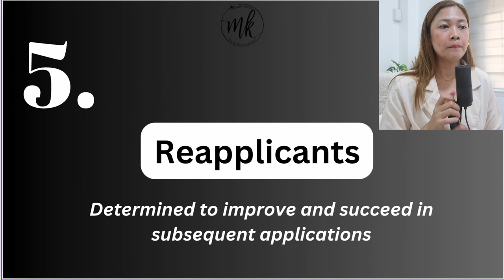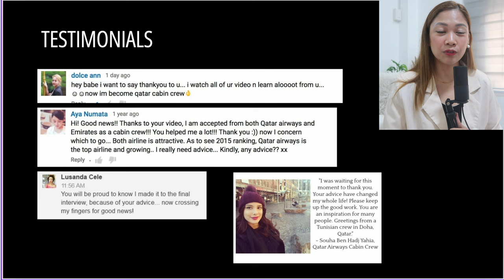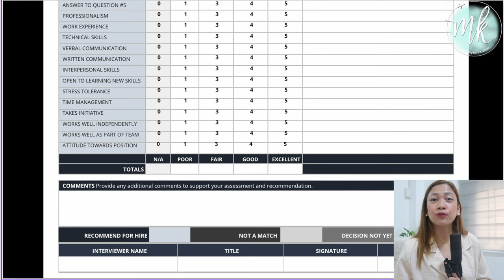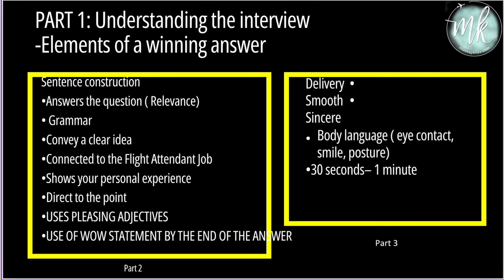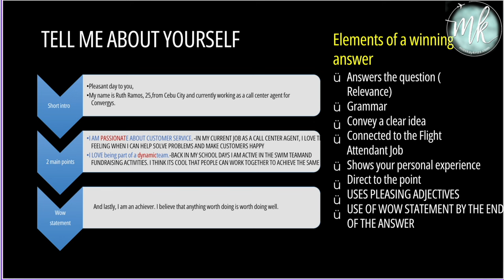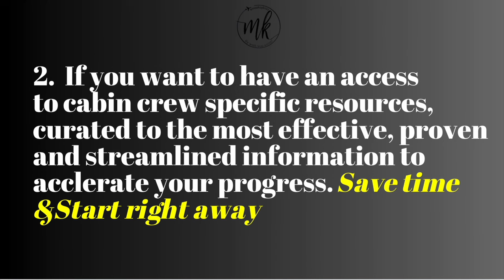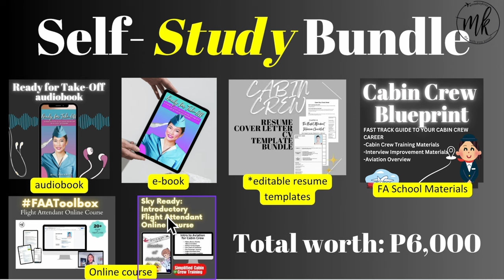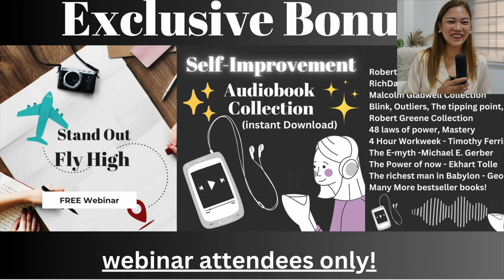How to be a cabin crew webinar by Miss Kaykrizz